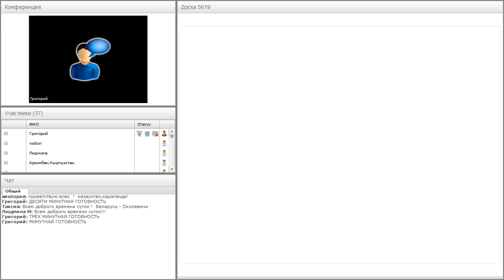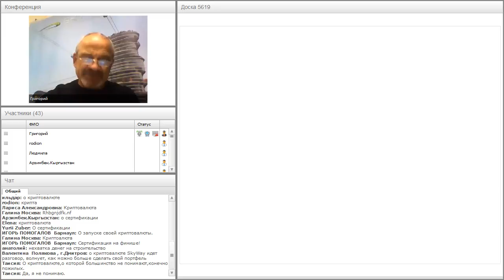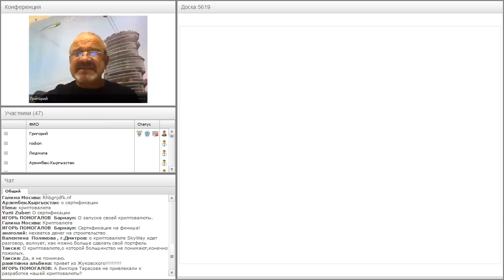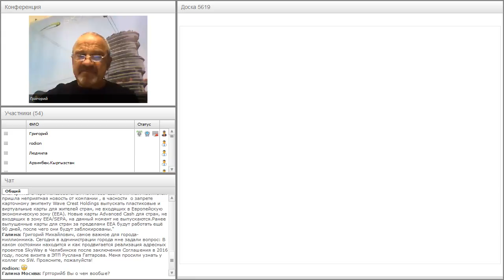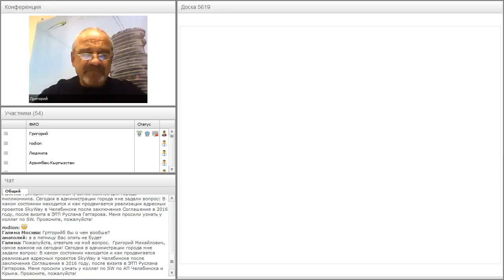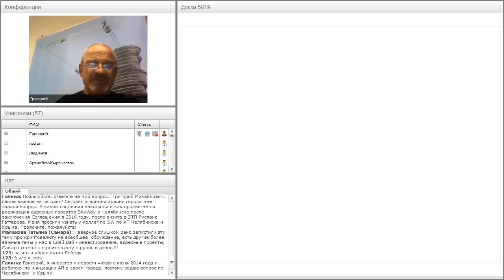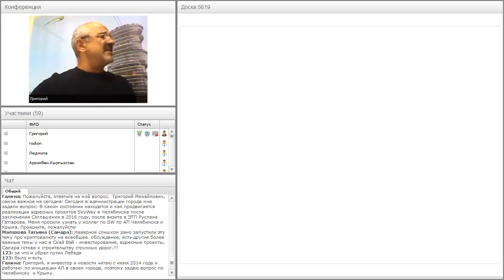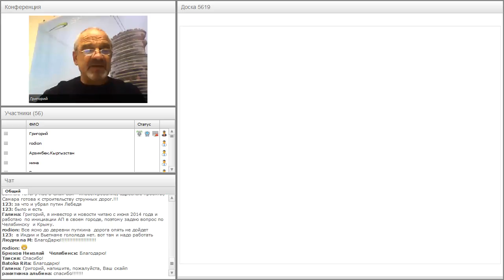Вебинар от 10.10.2017. Авторский вебинар Григория Мирошниченко.